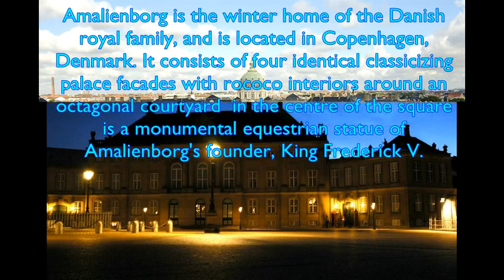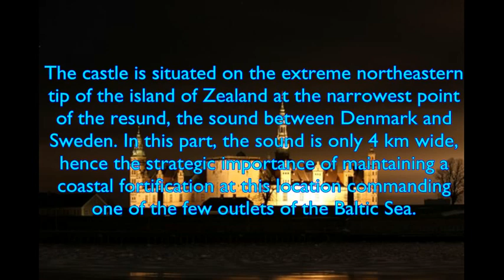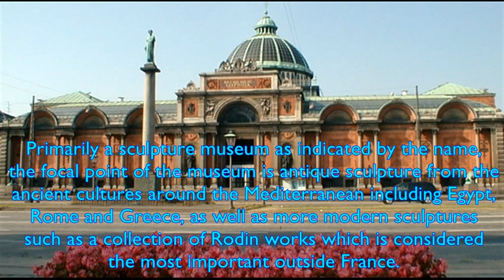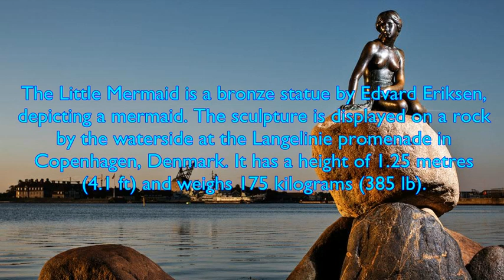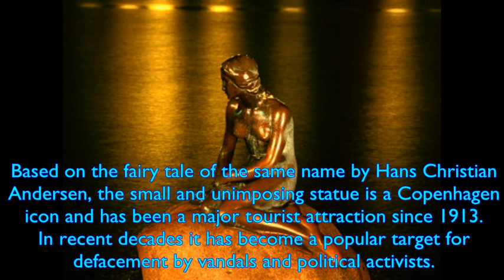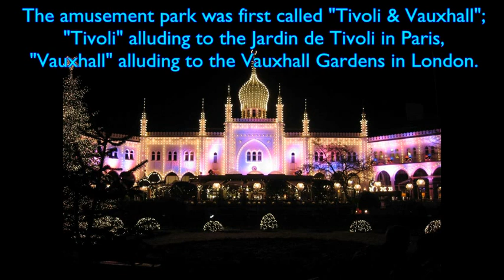Top 10 tourist attractions in Denmark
Top 10 tourist attractions to visit in Denmark.